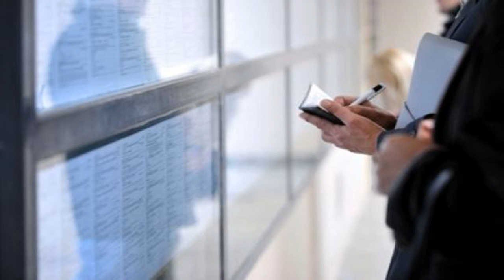Vijesti u 18h - 02.07.2015.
Humanitarac vijeka: Saudijski princ donira svoje bogatstvo od 32 milijarde dolara

Gvozdenović: Krize u svijetu ne utiču povoljno na turizam

Keković: Nadzor MOR-a je važan za sve koji se bave sindikalizmom

Vuković: Došlo vrijeme da se odstupi od referendumske podjele

Bratislav Đukić v.d. predsjednika OO SDP Andrijevica

SDP: Ostanak Brajovića i Lazovića na ministarskim mjestima baca sjenku na legitimitet Vlade

TO Tivat na EXPO Milano: Predstavljeni bokeški običaji, hrana i klapska muzika

Labudović: Zbog privatizacije najviše ispaštaju doktori, stomatolozi i farmaceuti

Rusija spremna da vrati 20 ukrajinskih ratnih brodova na Krimu